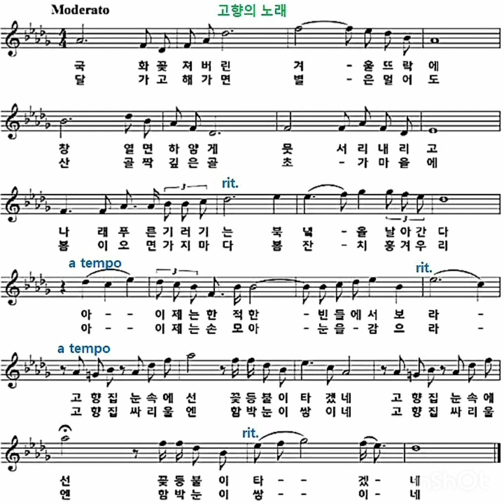고향의 노래 / 김재호 작사/ 이수인 작곡 클라리넷 Clarinet: Daniel Ryoo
국화꽃 져 버린 겨울 뜨락에
창 열면 하얗게 무서리 내리고
나래 푸른 기러기는 북녘을 날아간다
아 이제는 한적한 빈들에 서보라
고향 집 눈 속에선 꽃등불이 타겠네
고향 길 눈 속에선 꽃등불이 타겠네

달 가고 해 가면 별은 멀어도
산 골짝 깊은 골 초가 마을에
봄이오면 가지마다 꽃잔치 흥겨우리
아 이제는 손모아 눈을 감으라
고향 집 싸리울엔 함박눈이 쌓이네